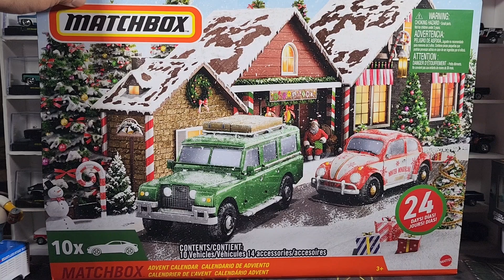Destape Navideño Caja Msteriosa de MATCHBOX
compartiendo con la banda carritos a escala